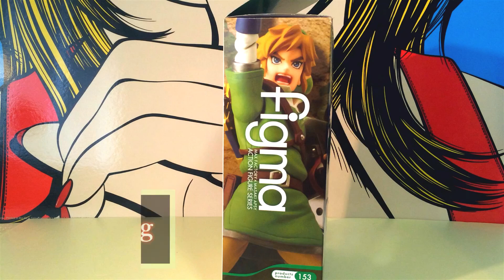[Stop Motion] Figma Link, The Legend of Zelda: Skyward Sword Review Video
Good Smile The Legend of Zelda: Skyward Sword Link Figma Action Figure Stop Motion Review